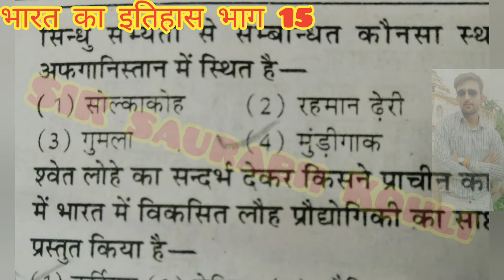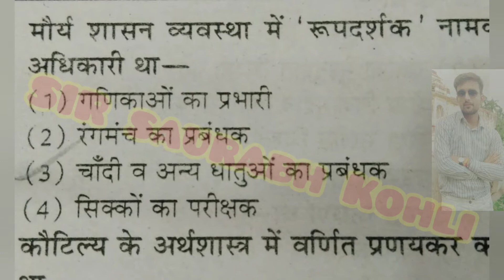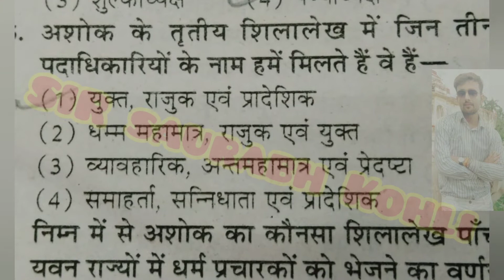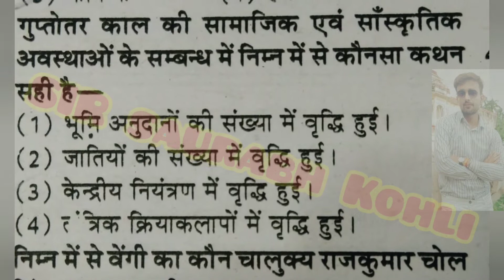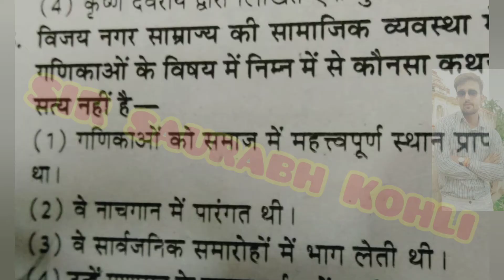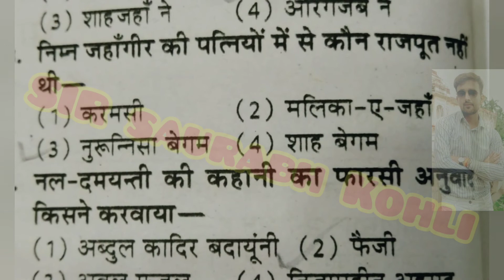भारत का इतिहास भाग 15 for DSSSB KVS NVS UPSC UPPCS MPSC RMSSB UGC NET HISTORY